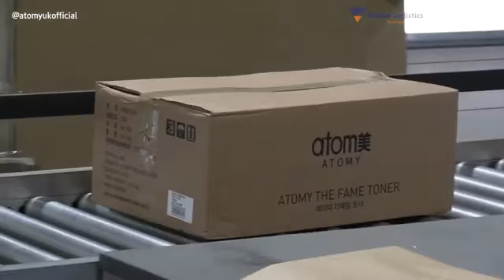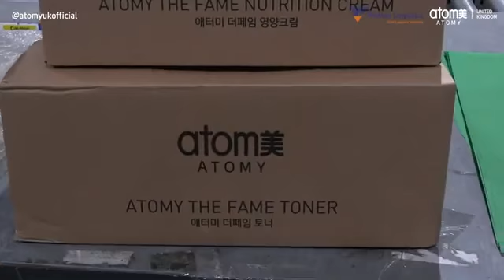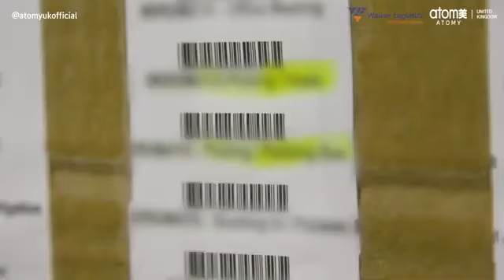Atomy UK and Europe Distribution 360p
Meet the Walker Logistics, Atomy UK's and Europe's Partner in logistics.